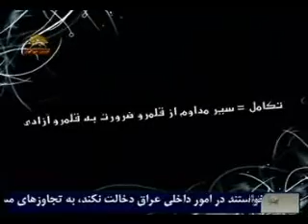ميخواهيم اسلام را ازنوبشناسيم حلقه وجودقسمت دوم3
ميخواهيم به چرائي پرستش و نيايش جواب بدهيم , فلسفه شعائر  چيست  براي پاسخ به فلسفه شعائر بايد  انسان را بشناسيم
سيماي آزادي18مرداد